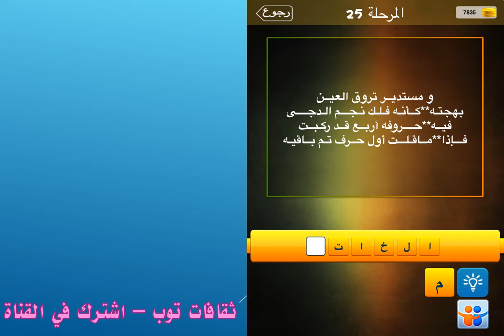ومستدير تروق العين بهجته كانه فلك نجم الدجى فيه حروفه اربع قد ركبت فاذا ماقلت اول حرف تم باقية